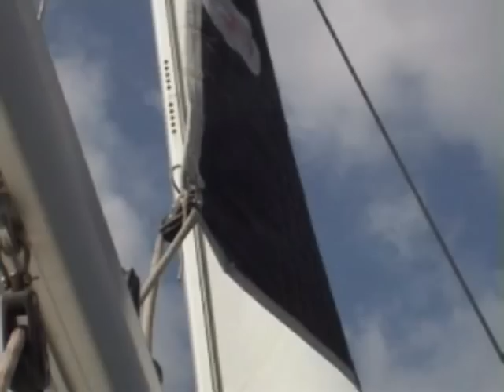Compañeros de Abordo Altea-Ibiza Septiembre 2008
Travesia Altea Ibiza